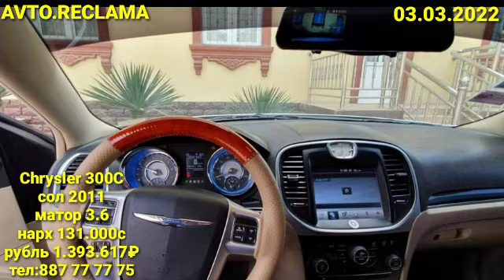OPEL ASTRA F(03.03.2022) TOYOTA AVENSIS,KIA OPTIMA,Ваз 2115, Chrysler, MERSEDES-Сечка, OPEL VECTRA B